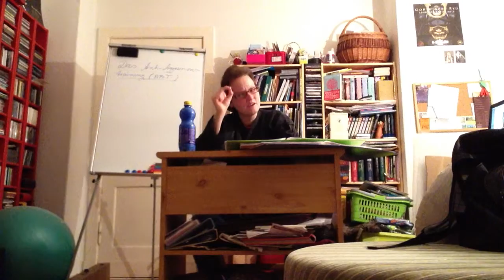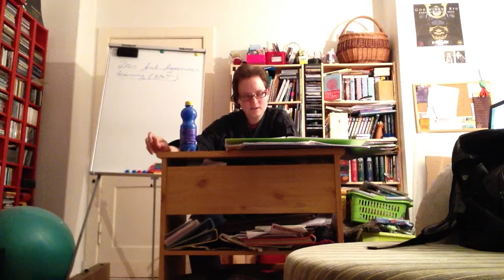Anti AggressionsTraining Teil 2